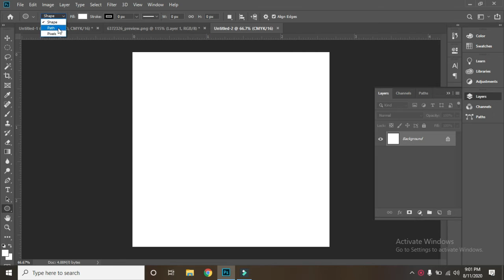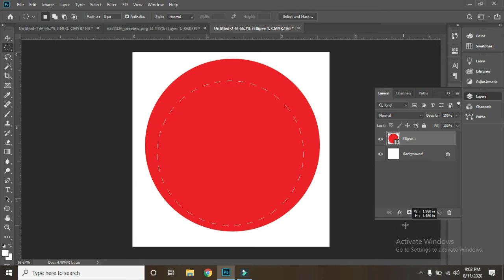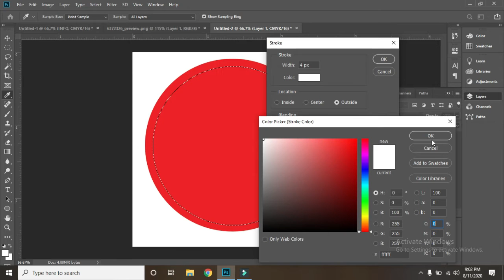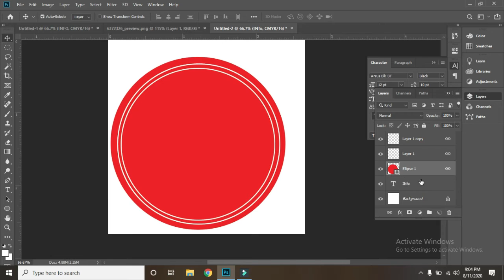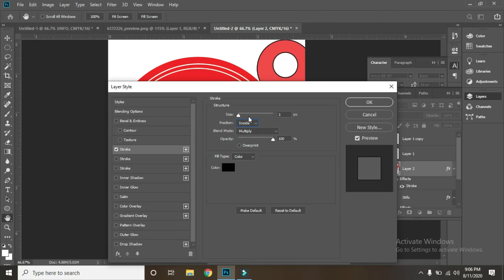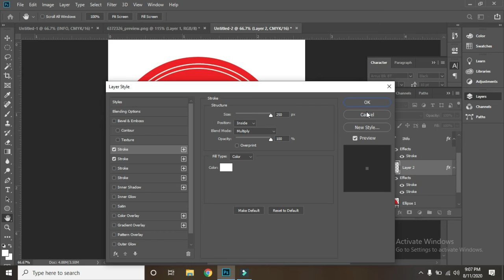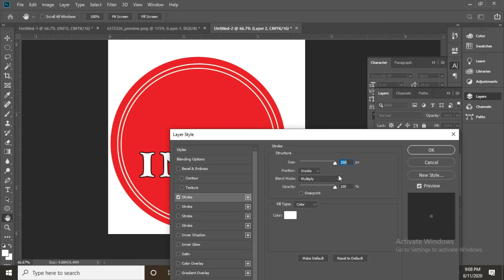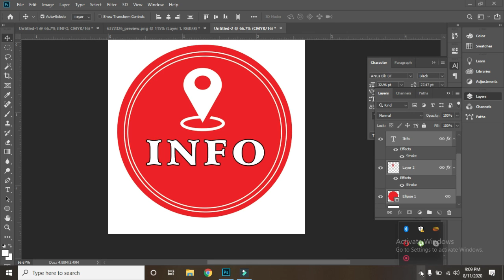How to create logo/ How making logo photoshop2019/ logo Design in ps2019 best way logo design